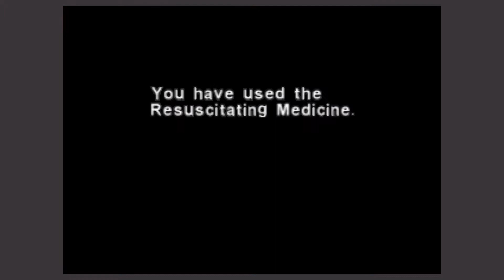Dino Crisis - 15 - Escape Chopper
Our good pal T-Rex doesn't want us to leave without him! How... adorable?